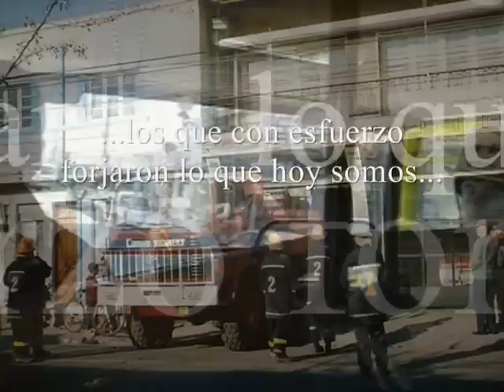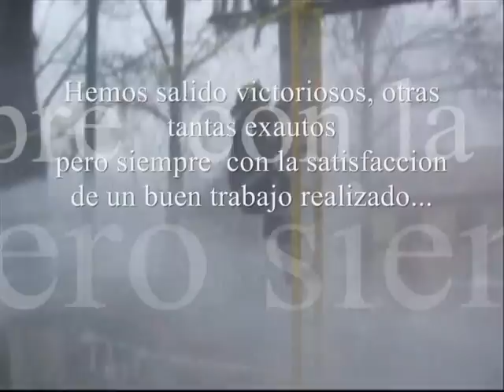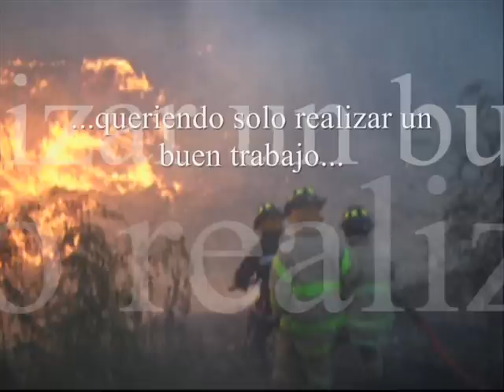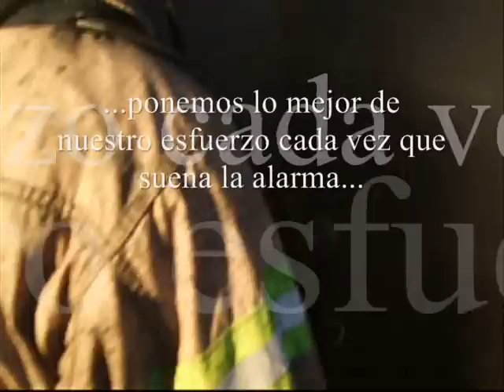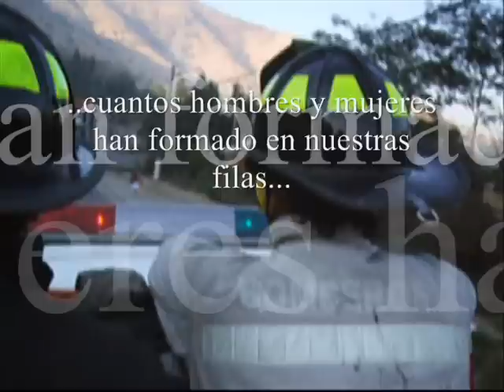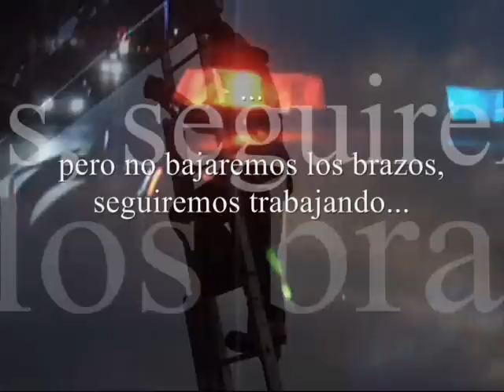Segunda Compañia de Bomberos La Calera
81 años al servicio de nuestra querida comunidad.